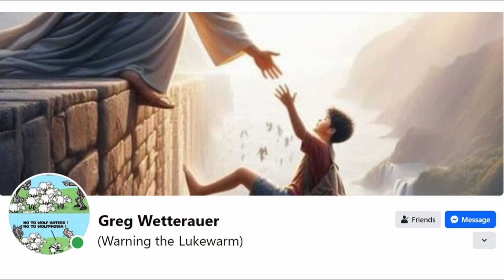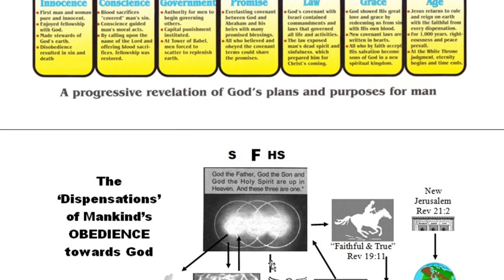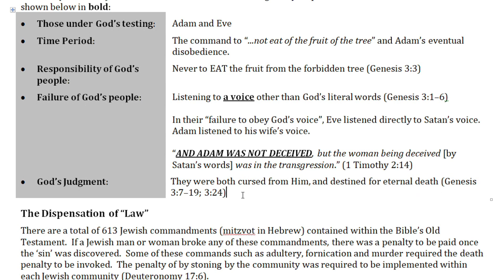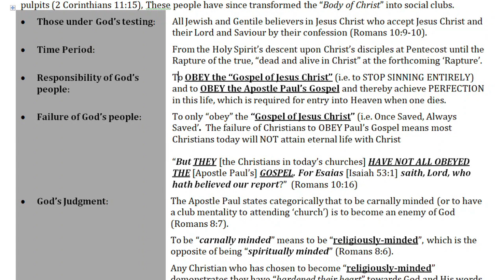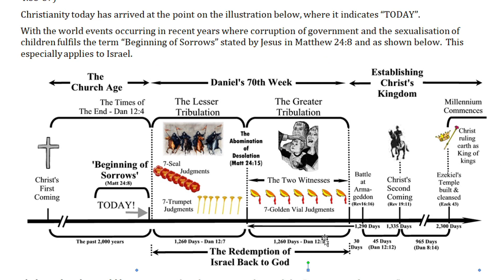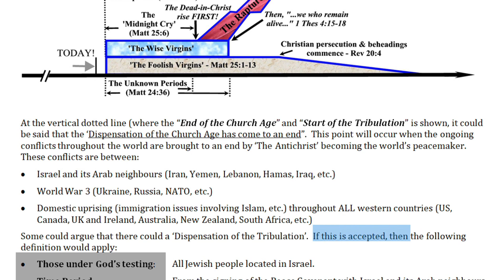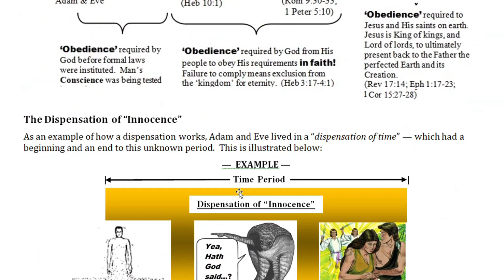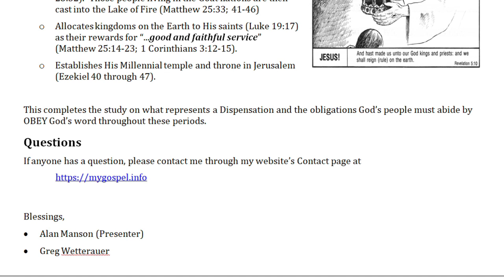The Dispensations and the Rapture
This Bible study examines the various 'Dispensations' that are referred to in the Bible.  In particular, the verse that broadly covers these is this:

"That in THE DISPENSATION OF THE FULNESS OF TIMES he [i.e. God] might gather together in one all things in Christ, both which are in heaven, and which are on earth; even in him:”  (Ephesians 1:10)

The video explains what the criteria represents for each dispensation, and the aspects God looks for in His people during each period.  In this, the following criteria have been presented:
• Those under God’s testing:
• The Time Period (events):
• Responsibility of God’s people:
• Failure of God’s people:
• God’s Judgment:

The study looks closely at the dispensations of 'The Law' and of 'Grace' (i.e. the Age of the Church').

The study also looks at the Tribulation period of 7-years, and how this becomes the final 'week' associated with Daniel's Seventy Weeks Prophecy as stated in Daniel 9:24 (KJV).

The study also identifies how many days the Bible identifies between the:
• End of the Tribulation to the Battle of Armageddon commencing;
• The period that the Armageddon War lasts;
• When Jesus Christ arrives at the Second Coming;
• What occurs during the 965 day period between Christ's Second Coming and of Him commencing His Millennial Reign on Earth.

Both Greg and I welcome any questions that you may have in relation to this study.

Greg and I are praying that you do not remain "lukewarm" to this topic - but rather, post a comment below that expresses whether you are "HOT" (i.e. I totally agree with everything said" - or, "COLD" by commenting that you disagree with certain things presented and would like some clarification.

We say that being either "COLD or "HOT" is vital in these matters.  I say this to you because of the words of WARNING that Jesus Christ said in the verse below:

"So then because thou art LUKEWARM, and NEITHER COLD nor HOT, I will SPUE [i.e. spew] THEE [i.e. thy name] OUT OF MY MOUTH [at the Judgement]."  (Revelation 3:16)

Blessings,

Greg and Alan